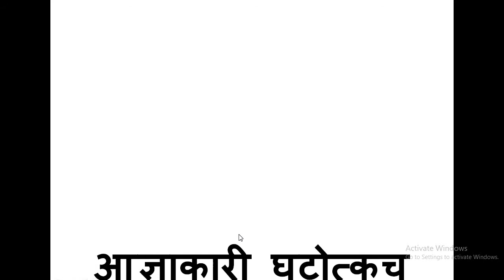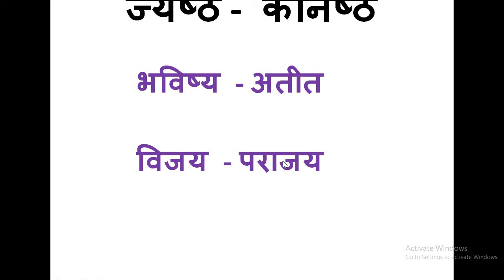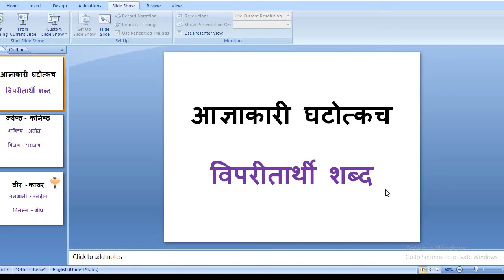PAATH13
CLASS 5
VILOM